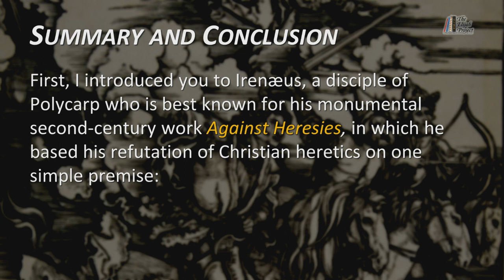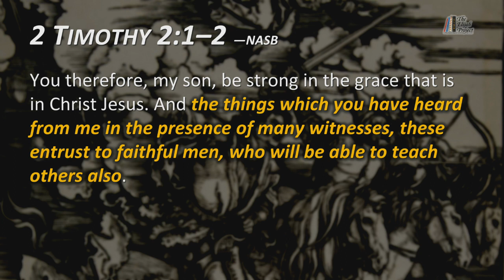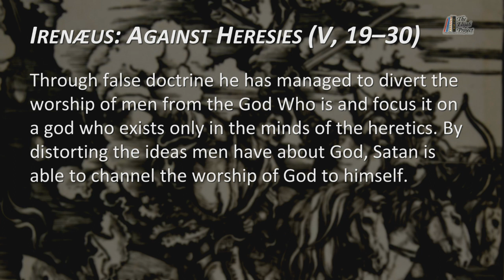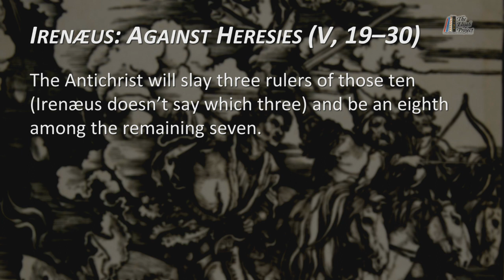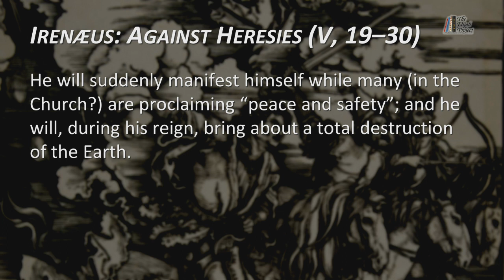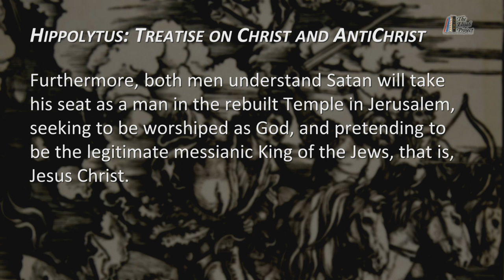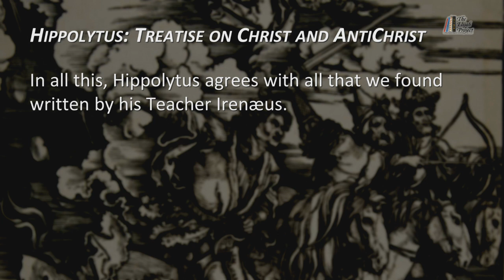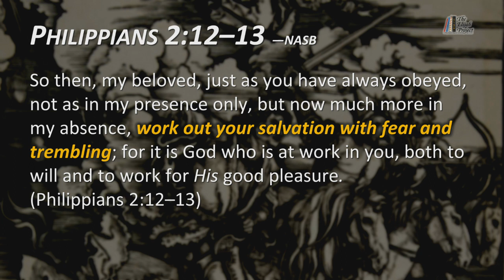The Apostolic Fathers: A Summary of the Writings of Irenæus and Hippolytus (Part 11 of 11)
In this video, Larry Dee Harper includes an excerpt from the writing of Irenæus that summarizes excerpts from the writings of Irenæus and Hippolytus.

In this video series, Harper provides a bit of insight into the heritage of the Early Church, a heritage that has been ignored because it is considered too “primitive” for “modern” categories of thought. Yet Harper insists the writings of Irenæus and Hippolytus are some of the most relevant for our time. Both men share a common belief and agree there is but one Teaching in the orthodox Church. Hippolytus was a disciple of Irenæus, Irenæus was a disciple of Polycarp, and Polycarp was a disciple of The Apostle John; so we can be fairly certain that what they state is an accurate portrayal of The Apostolic Teaching.

In “Against Heresies,” Irenæus argues that the multiplicity of  “Christian” doctrine in his time had its source in Satan. Satan promoted false teachings so people would believe then and worship him as God. He insists that, during the final days of this era, Satan will demonstrate how far he is willing to go to be worshiped as God. Irenæus explains how Satan will deceive the world, when he will appear, and how long he will reign as king.

In his “Treatise on Christ and AntiChrist,” Hippolytus explains Satan’s desire is to be like Jesus Christ and gives a list of the ways Satan will mimic Christ.
He provides an overview of what the Antichrist will accomplish when he appears on the Earth and insists True Believers will be made to endure the persecution of the Antichrist.

Your Search for the Truth Is Over